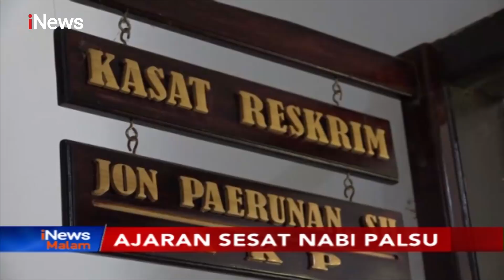Polres Hulu Sungai Tengah Tangkap Pria Mengaku Nabi yang Ubah Kalimat Syahadat - iNews Malam 05/12